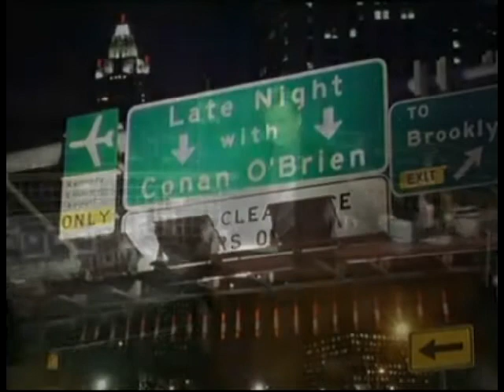Late Night 'Nick Littleton Tiny Stuntman (Ten Beer Cans) 2/24/04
Late Night with Conan O'Brien - Nick Littleton tiny stuntman jumps over ten cans of Bud!